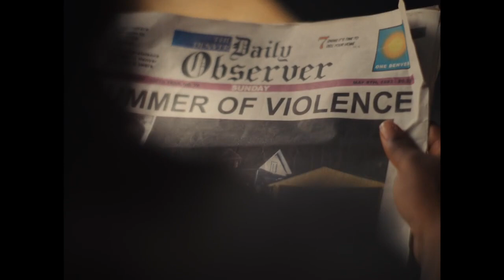📽️ Summer of Violence Film Trailer | Shon Wilson as Eleanor | Written & Directed by Nicki Micheaux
📽️ Summer of Violence Movie Trailer | Shon Wilson as Eleanor | Written & Directed by Nicki Micheaux

Cast (alphabetical): Pedro Correra, Jahking Guillory, Damon Gupton, Kasey Inez, and Shon Wilson

THIS. RIGHT. HERE! 🥰♥️🥹💫 Check out the official trailer for my NEXT movie @SummerofViolenceFilm... Thank you @Nickimicheaux @Wimbrey @iamflourishing @iamseanriggs @itssonyamarchand and @three60films for making me part of your family. Thank you @djgpublicity and @iamkaseyinez for sharing your talented selves with me onscreen! Thank you @hannahwimbrey and @psalmswimbrey for making Colorado so…much…fun!

👩👵👫👨👴Check out my TAROT CHANNEL for weekly reading for the collective @shonvibes!